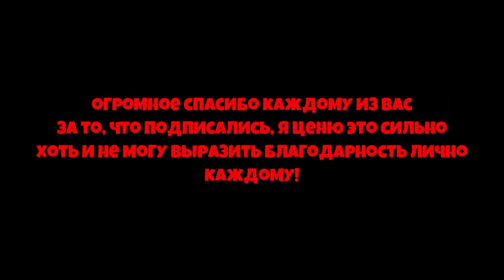*HALLOWEEN* ХЭЛЛОУИН ОБНОВЛЕНИЕ в СИМУЛЯТОРЕ ПЧЕЛОВОДА! NEW UPDATE FROM ONETT in Bee Swarm Simulator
00:00 -  Начало
00:08 -  Реклама
00:35 - kostyapaupau
👀Тема ролика: *HALLOWEEN* ХЭЛЛОУИН ОБНОВЛЕНИЕ в СИМУЛЯТОРЕ ПЧЕЛОВОДА! NEW UPDATE FROM ONETT in Bee Swarm Simulator